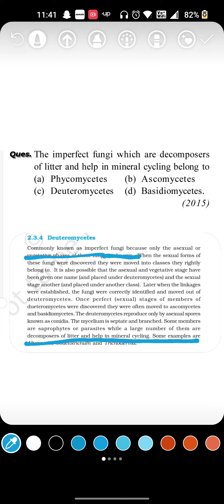1 Question 1 Min. Series, [Biological Classification], Neet Biology Solved Previous Years Questions.